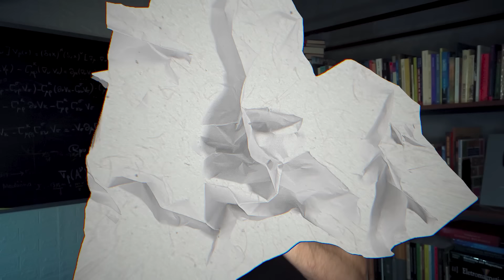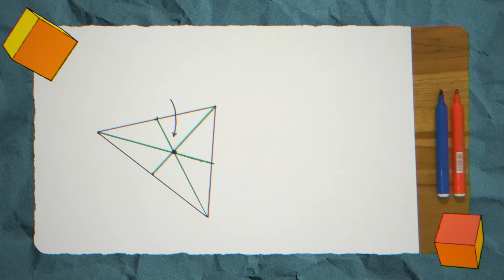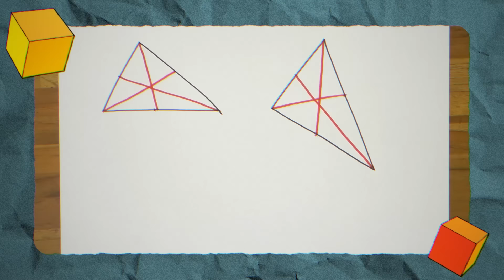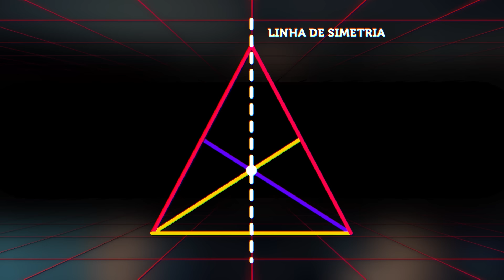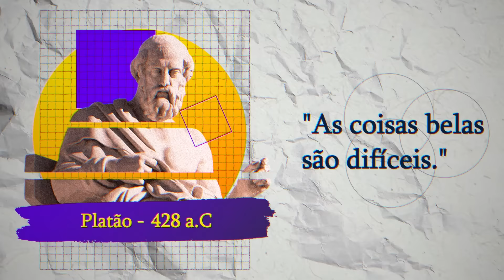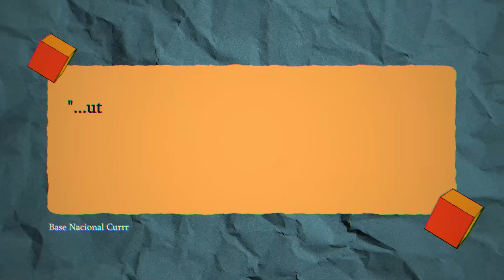Por que matemática é DIFÍCIL?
Porque matemática é DIFÍCIL?

Você já ouviu falar em Ésquilo? E em Arquimedes?

Sim, não…? Guarda a sua resposta, já já eu te mostro como isso explica o motivo de você ter que estudar matemática.

No vídeo de hoje o professor Felipe Guisoli trouxe um papo bem cabeça sobre para que serve a matemática, discuntindo de onde ela surgiu. Você sabe exatamente quem foi que inventou a matemática?

Um dos melhores relatos que a gente tem do surgimento da matemática é na história do Egito antigo.

No século 4 a.C, durante uma viagem ao Egito, Heródoto escreve em seus relatos que a geometria parece ter surgido a partir da necessidade prática de demarcar terras e dividir áreas de campos entre a civilização.

Um século depois, Aristóteles discorda e decide atribuir o desenvolvimento da geometria a uma classe de sacerdotes com tempo para o lazer, para o pensamento livre, sem compromisso prático: os filósofos.

00:00 Introdução
00:19 Como surgiu a matemática?
01:38 Simetrias no triângulo
03:10 O mundo das ideias de Platão
04:10 Demonstração para o triângulo isoscéles
05:35 O que é matemática
07:16 A filosofia do Universo Narrado
08:15 Ésquilo vs Arquimedes
08:55 Base Nacional Curricular Comum
09:47 Matemática é arte!